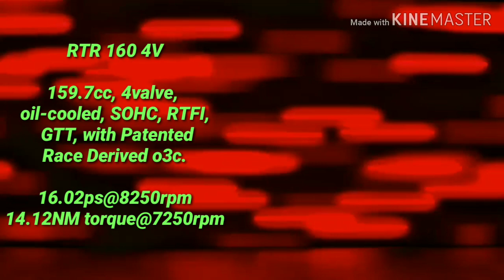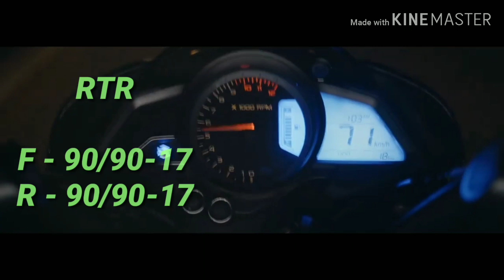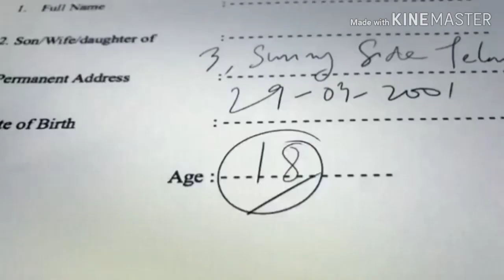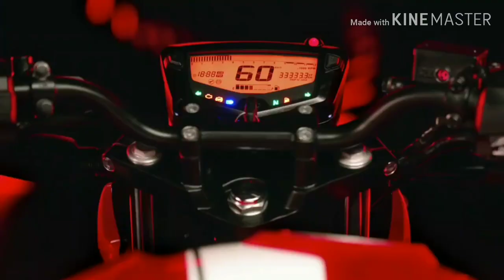RTR 160 4v BS6 VS NS 160 BS6💥|| which is powerful in 2020 💪🏻|| All details || comparison